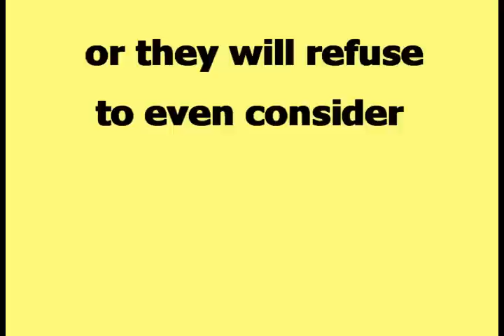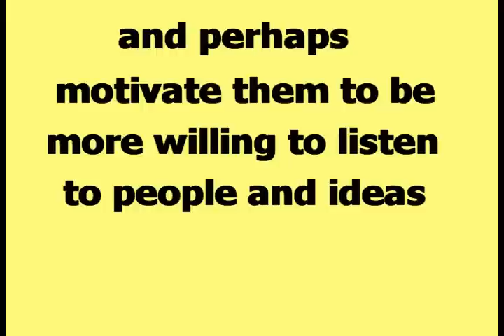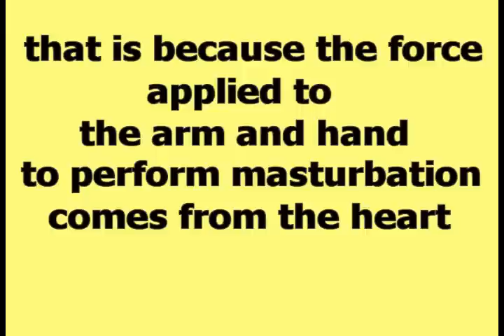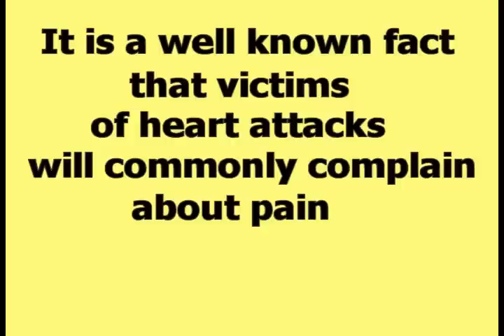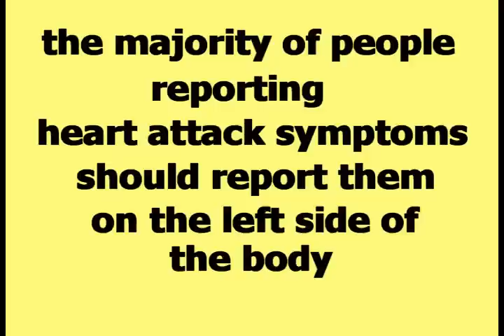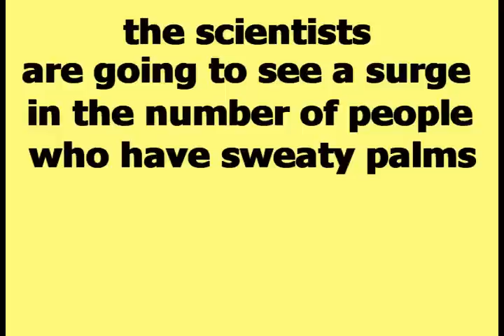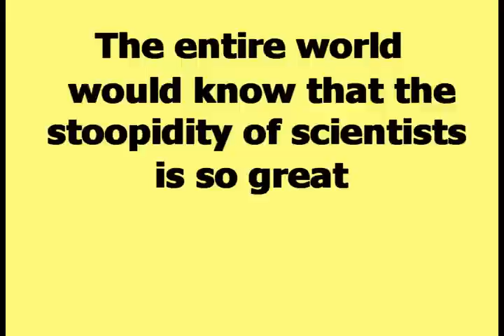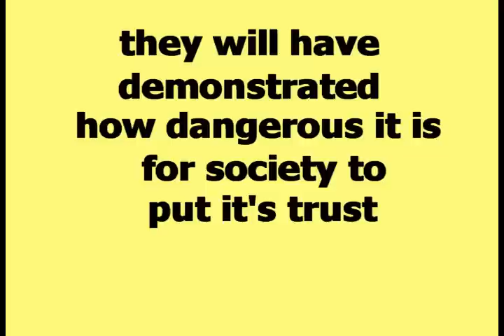Scientists R Stoopid 10 - Masturbation and Sweaty Palms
This is the tenth video in the "Scientists R Stoopid" series.